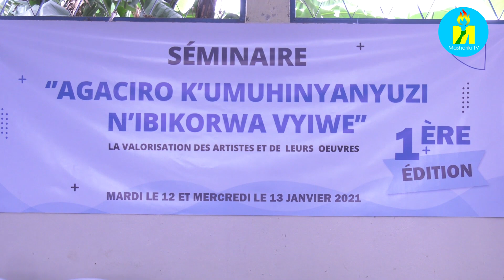Uko bamwe mu bitavye ihuriro ryateguwe na Bantu Bwoy bakiriye icivugo cabahuje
Burundi : Ihuriro ry'abaririmvyi n'abahinyanyuzi ryatunganijwe ku civugo "Agaciro k'Umuhinyanyuzi n'ibikorwa vyiwe". Umviriza uko bamwe mu bitavye iryo huriro bakiriye ico civugo.